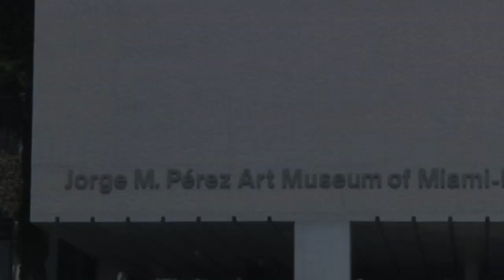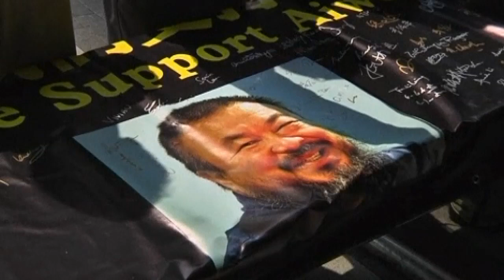Protester smashes $1 million vase by Chinese artist Ai Weiwei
A Miami artist has allegedly smashed a $1 million Ai Weiwei vase as part of a protest, angering museum-goers. Miami police arrested Dominican-born Maximo Caminero, 51, who they say destroyed a vase by Chinese dissident artist Ai on Sunday to protest that the city's newly-opened museum is only displaying international art. Amateur video purported to show Caminero smashing the Ai museum vase. The 16 vases date back to China's Han Dynasty. Ai Weiwei has long used ancient vases and artifacts in his work, drawing criticism from some that painting them defaces the original work. Caminero said his action was a spontaneous protest, in part inspired by the Chinese artist. Ai has long attracted international attention for criticising China's government policies on democracy, free speech and human rights. He disappeared abruptly in mid-2011 and was held without charge for nearly three months for alleged economic crimes. Report by Mark Morris.

Timber! Interview interrupted by tree falling into river
Driver goes 50 mph on the wrong side of the highway